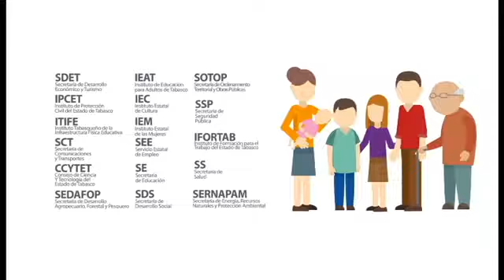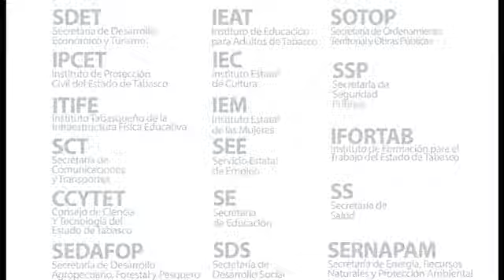Programa Edifica "Tu Vida, Tu Familia, Tu Comunidad"